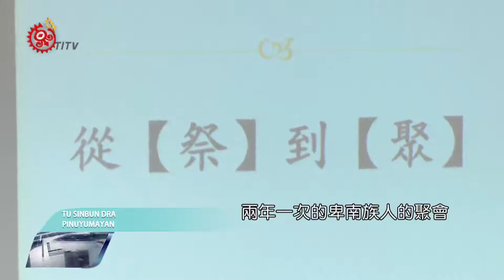卑南聯合 年聚 2/12下賓朗部落登場 2016-01-31 Puyuma TITV原視族語新聞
2/12 kaadru i Pinaski wakasa maladruk na Pinuyumayan

兩年一次的卑南族聯合年祭，預計在2/12，也就是大年初五，在台東卑南鄉下賓朗部落舉辦，由於這個聯合年祭跟各部落舉辦的傳統年祭不一樣，聯合年祭主要的意義，是希望讓各地的卑南族人相聚在一起凝聚情感，已經舉辦二十七年的活動，今年的主辦單位將名稱改為聯合年聚，就是希望讓外界瞭解，這跟傳統的祭典年祭是不一樣的，避免混淆了。

卑南族青年們展現歌聲、舞姿，兩年一次的卑南族聯合年祭，將在台東卑南鄉下賓朗部落舉辦，主辦單位也將活動訂在2月12日大年初五，希望春節連續假期能吸引更多族人能趁此機會相聚。

卑南族聯合年祭舉辦至今已有27年的歷史，但避免讓其他人以為聯合年祭是傳統的祭典儀式，承辦活動的下賓朗部落將今年的聯合年祭名稱改為聯合年聚。

總幹事表示 ，年祭是各部落自行舉辦的祭典，是隆重嚴謹的傳統文化祭儀，兩年一次的各部落卑南族人的聚會，是為了讓族人可以相聚在一起凝聚情感，透過「祭」與「聚」的不同，希望讓外界可以瞭解，避免混淆了。